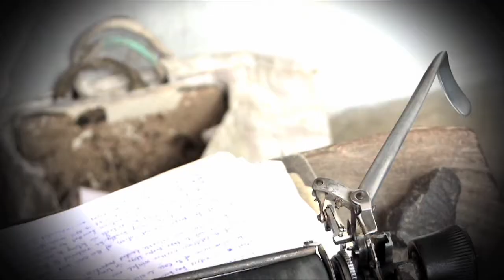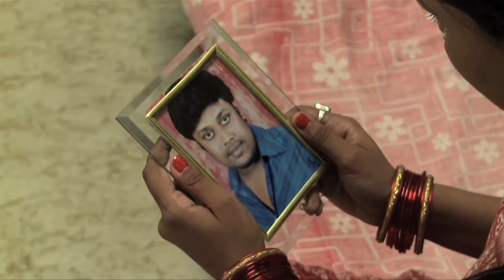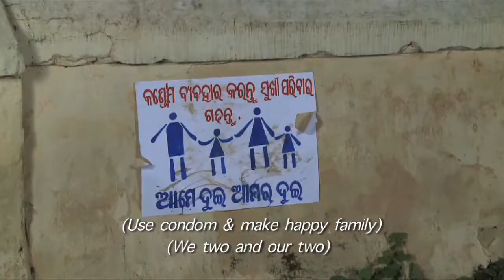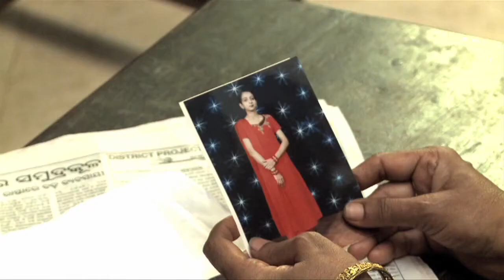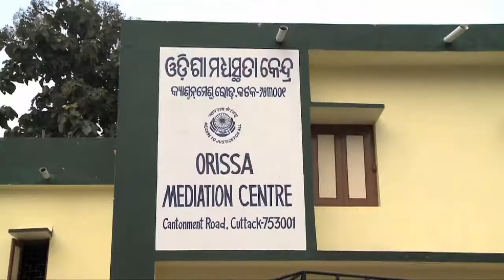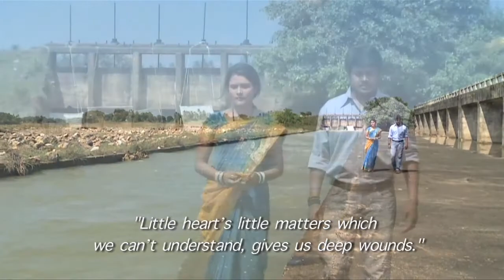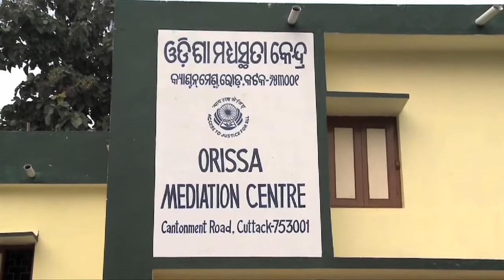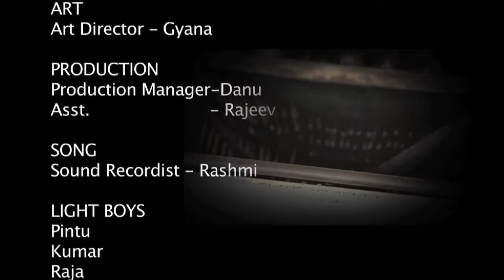Maru-Mallhara - Short film on legal issues - Legal aid law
Short film on legal issues - Legal aid law. This is a film on legal aid issue. Legal aid is a law by government for weaker section of women, disabled and children.